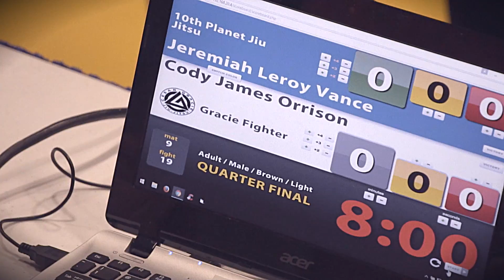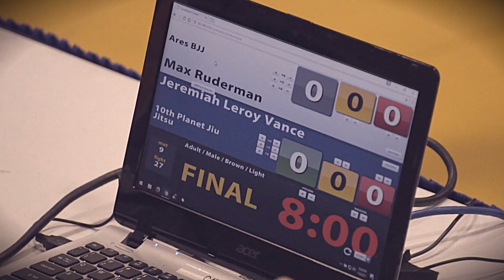Jeremiah Vance Origins